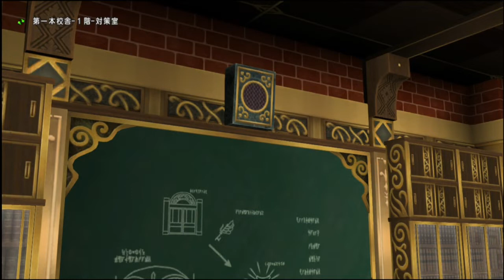Dragon Quest X: Mystery High School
Cranberry continues to investigate the Asfeld High School. Can she solve the mystery of the many sealed classrooms on the 3rd floor?